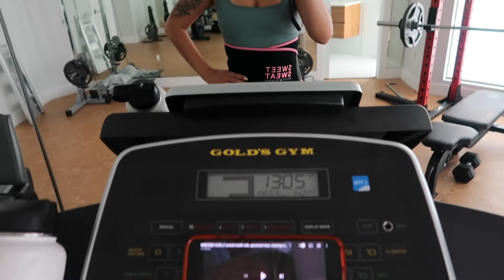A few days in my life: getting back into a routine + come with me to my lip filler appt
Personal IG: @ melaniiep
Business IG: @ pureskinbymel